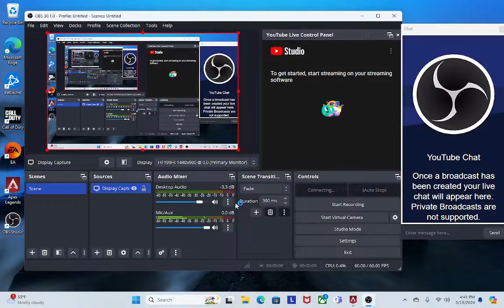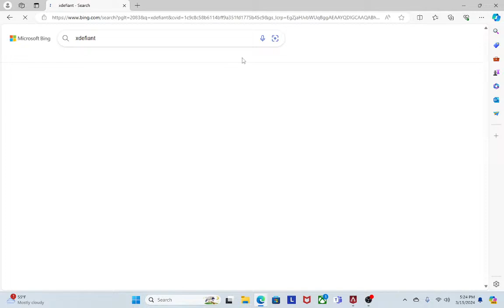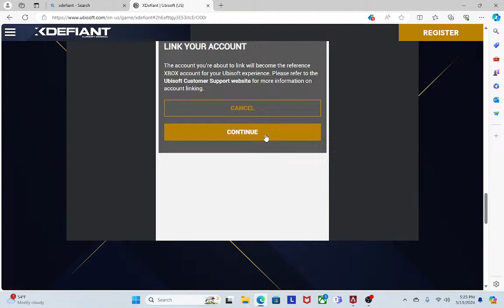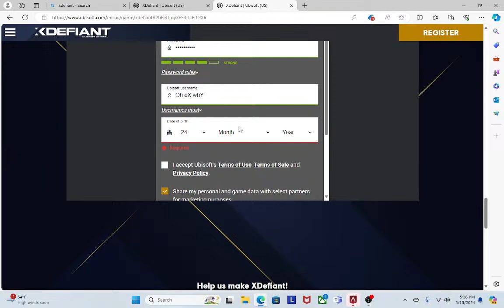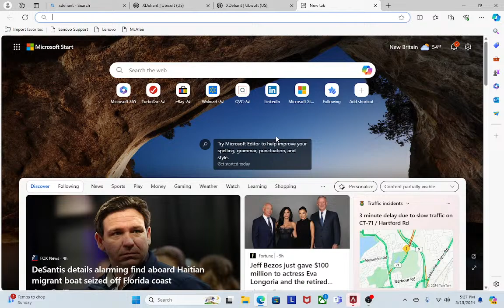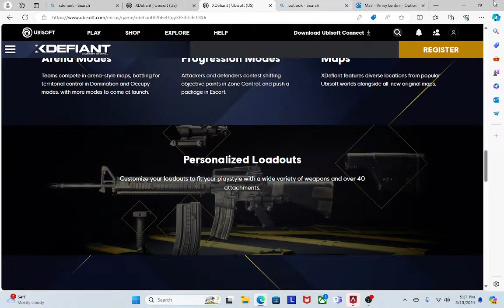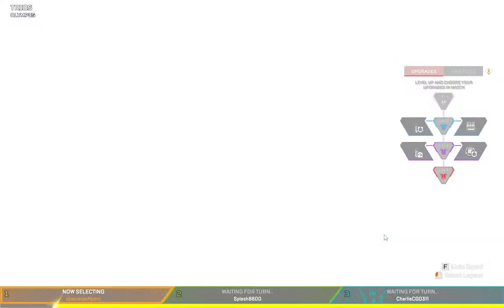sh*tting on people in apex w/ Jason Nash